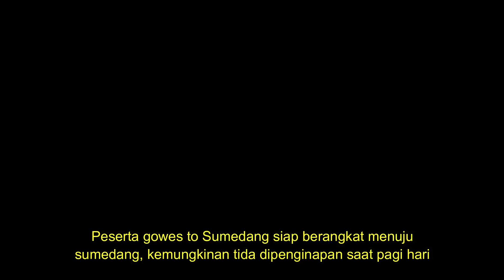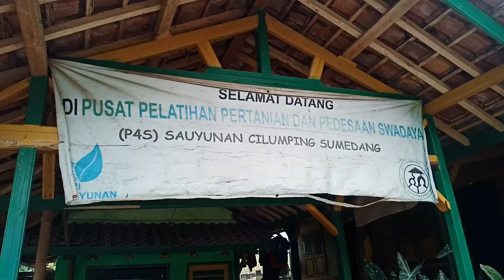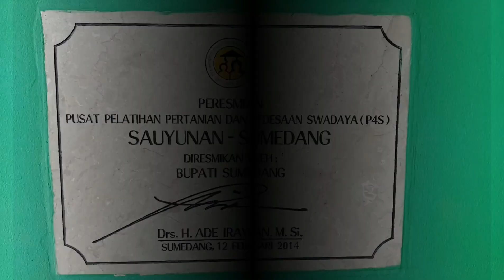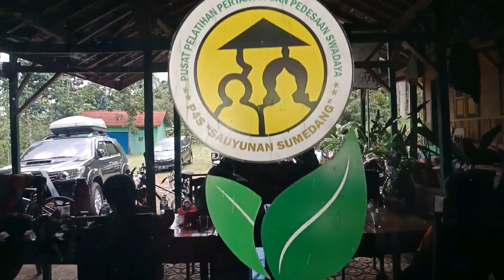NGELIWET GOES TO SUMEDANG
Gowes kali kita berangkat ke Sumedang  kota tahu, tepatnya di kaki bukit Tampomas Sumedang, yuk ikuti perjalananya